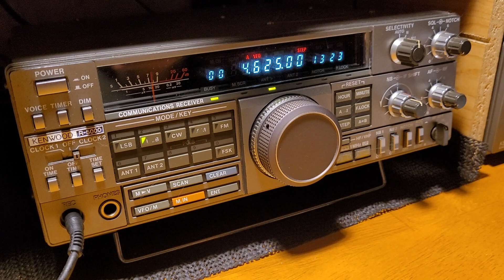4625khz USB The Buzzer, with background interference.